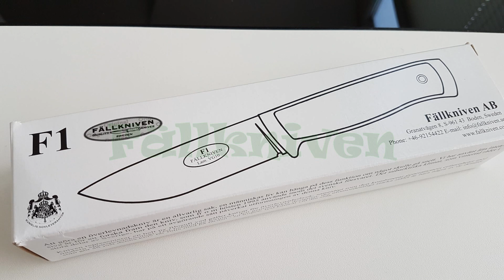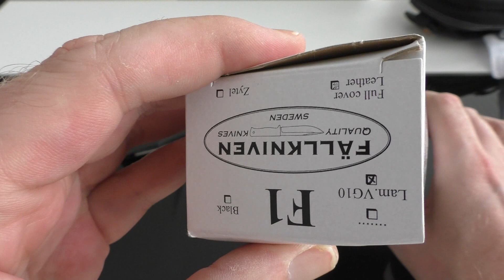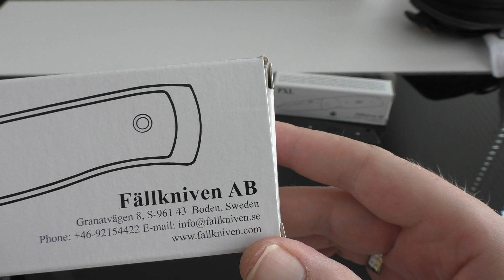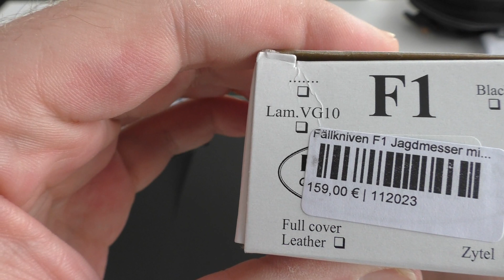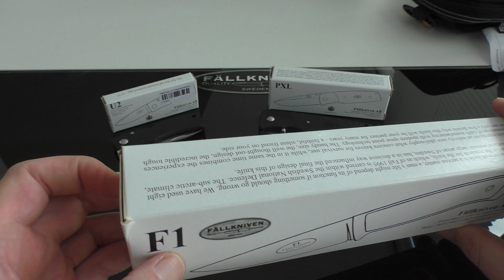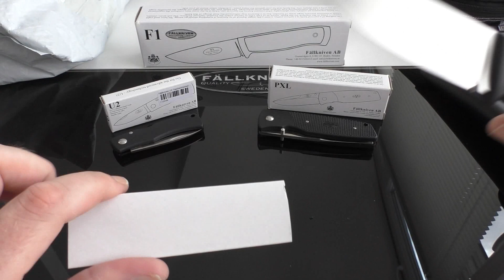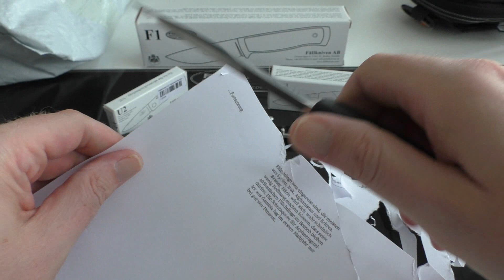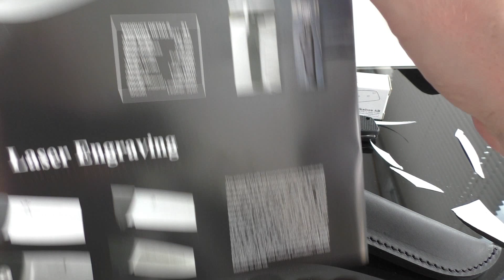Fällkniven F1 - Paratroopers Knife of the Swedish army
Das Messer gibt es hier:
Fällkniven F1 mit Lederscheide